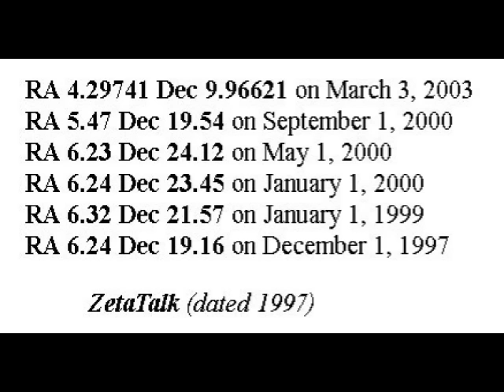Zeta Report Google Sky Nibiru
In 1997 ZetaTalk provided coordinates, RA and Dec in the sky, for the inbound Nibiru complex. Nibiru was tracked along this path from 2001 to 2003, and now is found on Google Sky at the very RA and Dec predicted 18 years ago! Zetas RIGHT again!